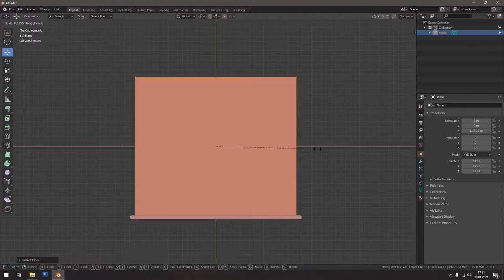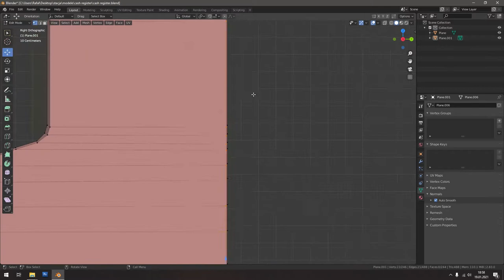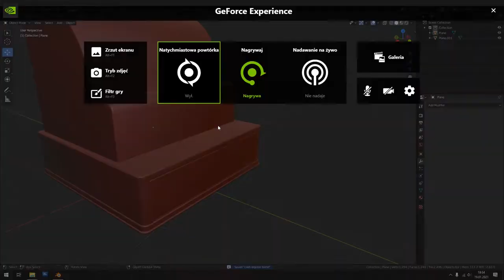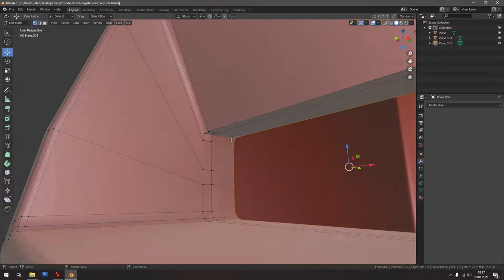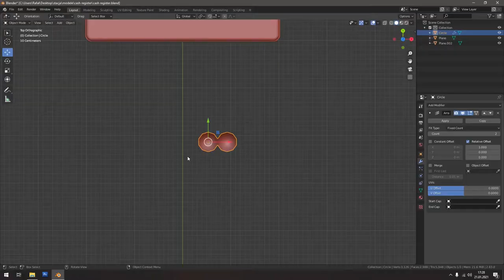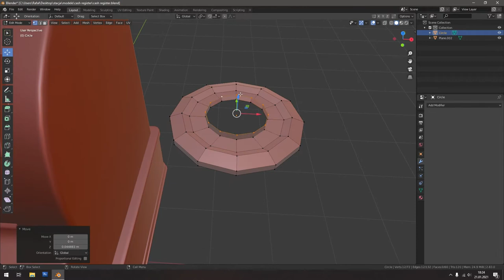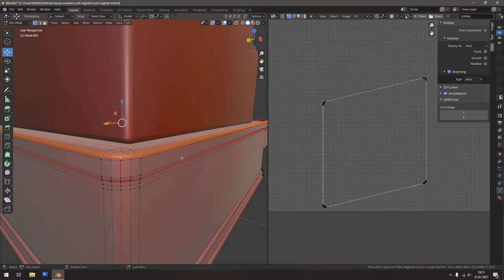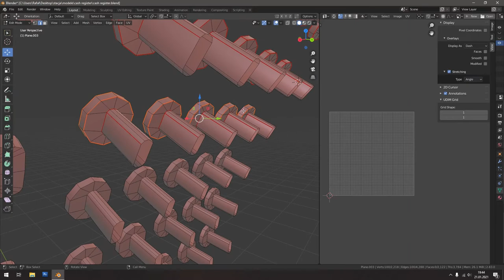Modeling old cash register in Blender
Old cash register made using blender.